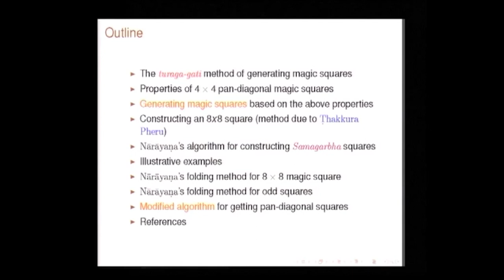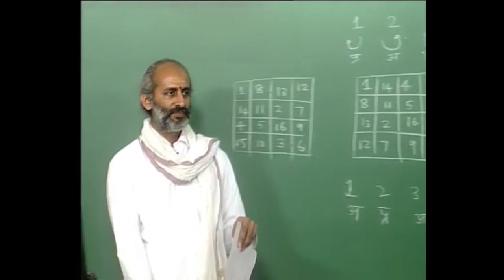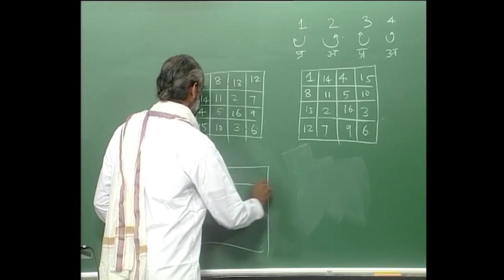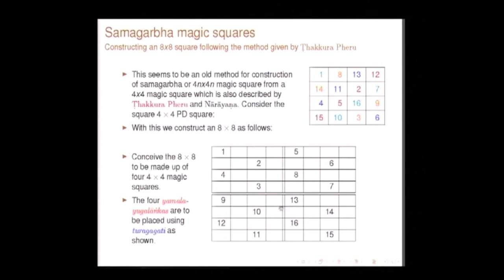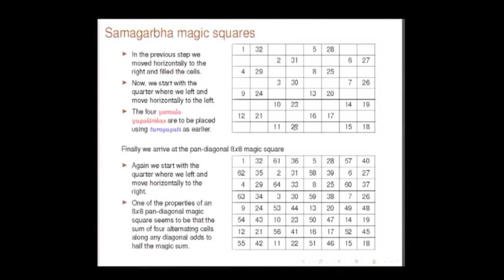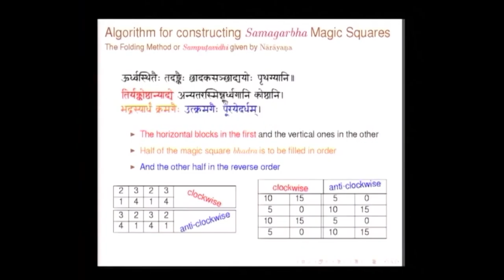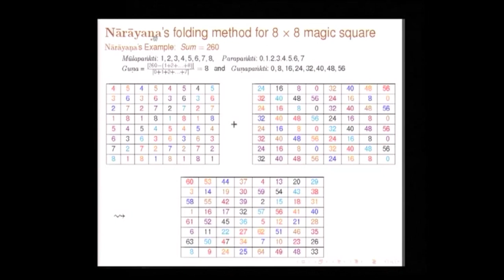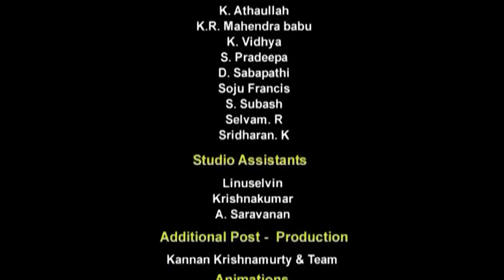Magic Squares - Part 2